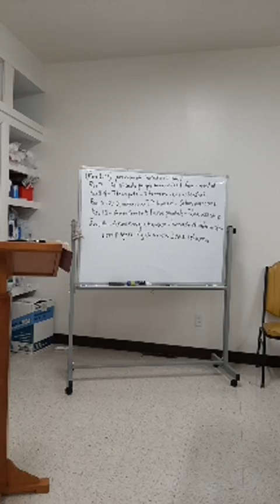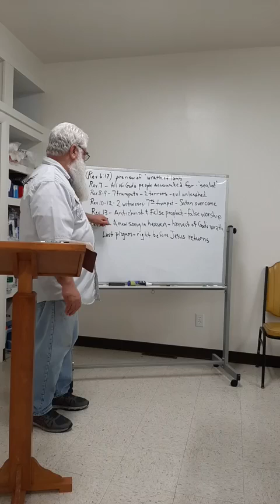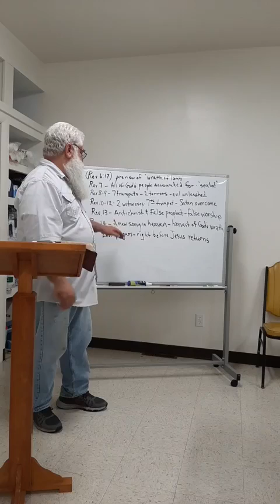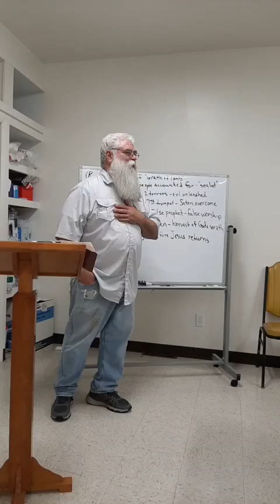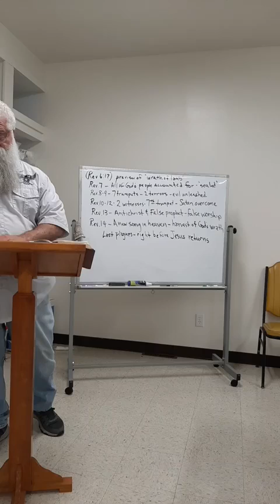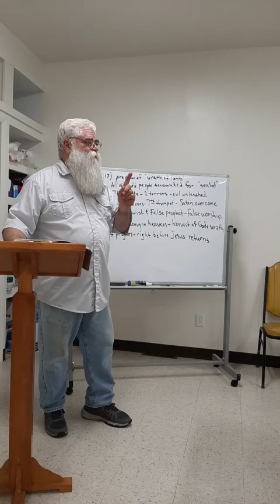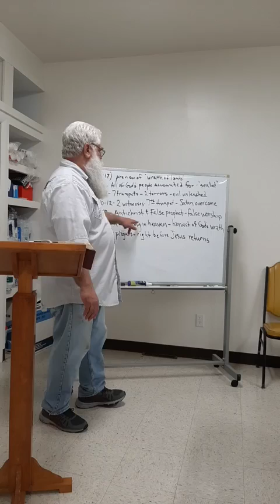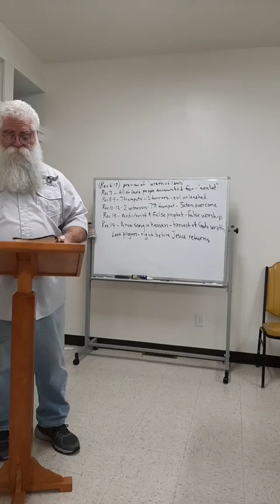May 1 2022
Cumberland Community Church - 12900 Bedford Road NE, Cumberland MD 21502

Bible Study Series: De-bunking Doomsday Myths

Meeting you where you are...Helping you find your potential in Christ.
We invite you to join us on Sunday mornings at 10:00am EST.

CCLI: 2462028
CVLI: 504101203